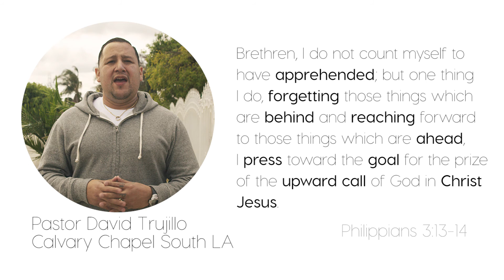Scripture of the Day - 1/4/2017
Pastor David Trujillo expounds upon the KWAVE scripture of the day.